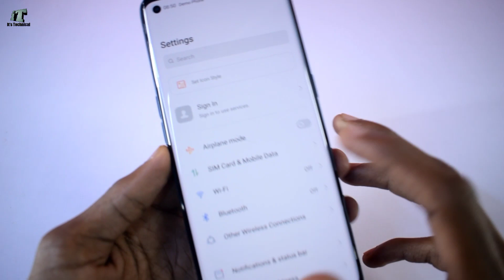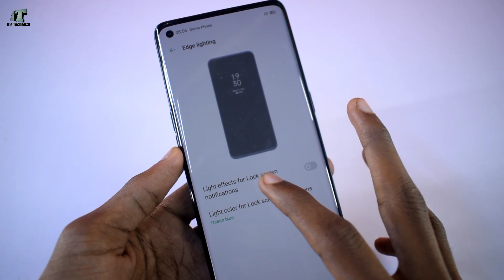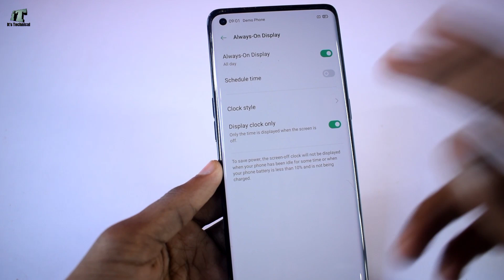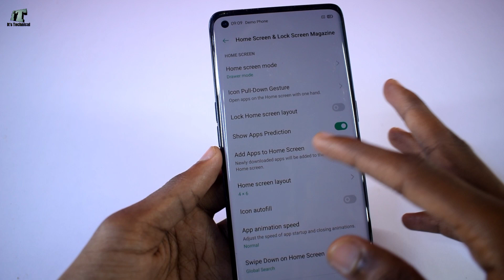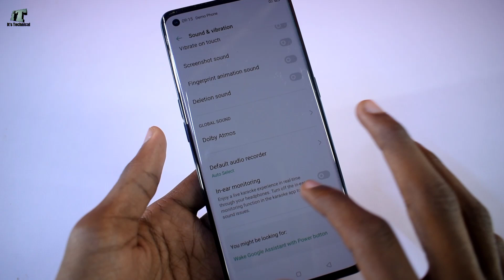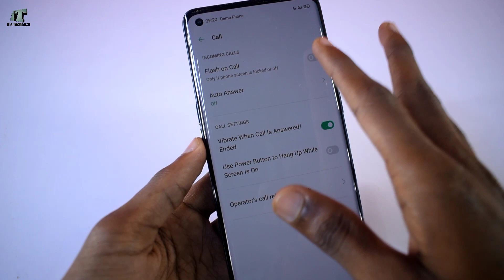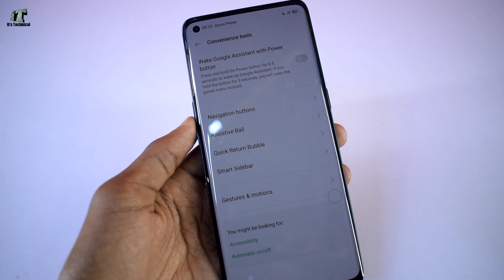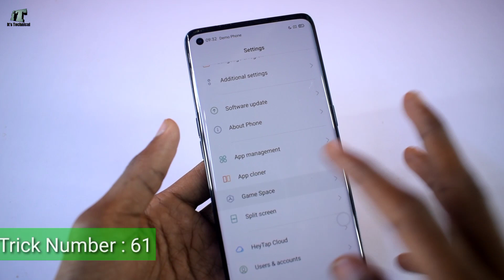Oppo Reno 4 Pro Tips And Tricks - Top 60++ Hidden Features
Dosto finally ye video to bahot hi kamaal aur dhamaal Dono Hai kyu ki is video me Maine aap ko bataya hai isi oppo ke latest Smartphone oppo Reno 4 pro tips & Tricks bataya Hu wo bhi kitne 60 se Ziyada tips Tricks bataya hu dosto video bahot hi important hai Matlab aap Kar sakte Hain is video ke baad me apne Smartphone ko cool to dekte rahna dosto : thank you...

Hi...

About : It's Technical is a YouTube Channel, where you will Find Technology videos in Hindi language New Video is Posted Everyday...